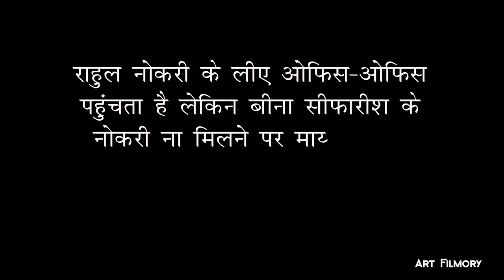SANG KA RANG by Art Filmory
Concept: V.D. Vora
Script & Editing : Kalpesh Ujeniya
Cinematography : Kalpesh Ujeniya & Ashitosh Ujeniya
Cast : Urmi patel, kaksha , parful, darshan,& team